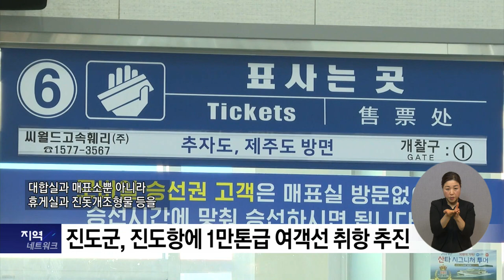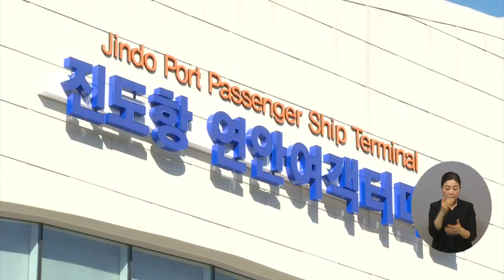복지TV 지역네트워크 _ 전체영상 / 2024.01.18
1_지역주요) 진도군, 진도항에 1만 톤급 여객선 취항 추진

2_지역주요) 전남도, 겨울철 저수온 대응망 구축

3_지역주요) 송필용 작가 ‘흐르는 물줄기에서 마음을 치유하다’